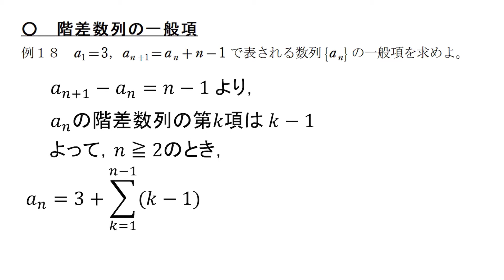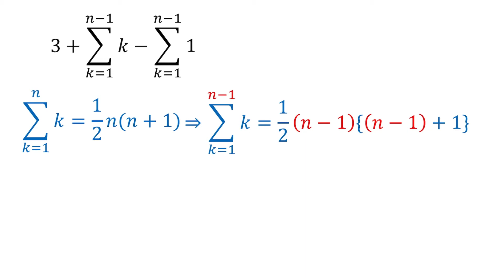【数B 数列】1章 9-2.階差数列の漸化式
みんなで楽しめるボードゲームコンテンツも配信しています。
興味がある方はこちらのチャンネルもどうぞ！

Twitter(動画の告知や日常の話をつらつらと語っています！)

漸化式　数列　の説明動画です。